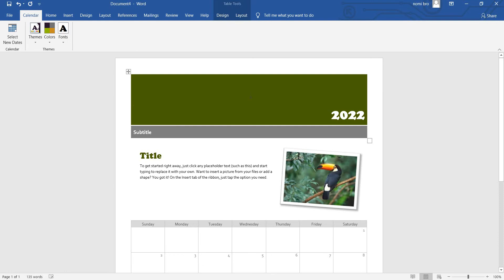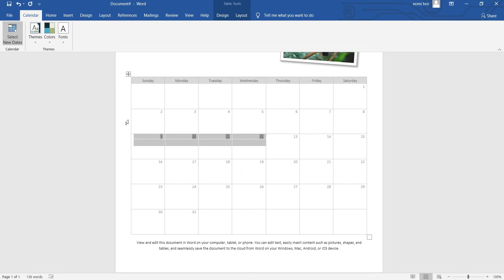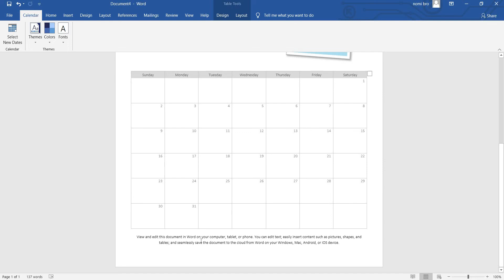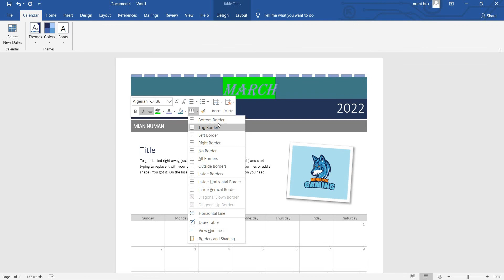How to make Snapshot Calendar from MS Word